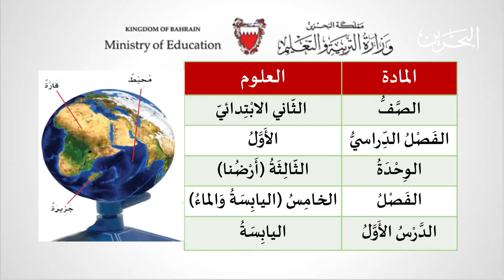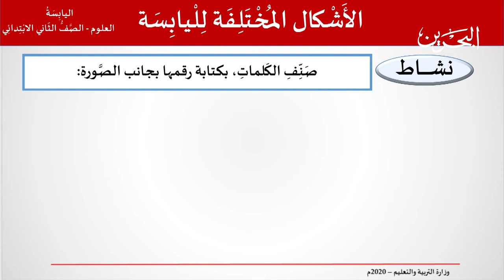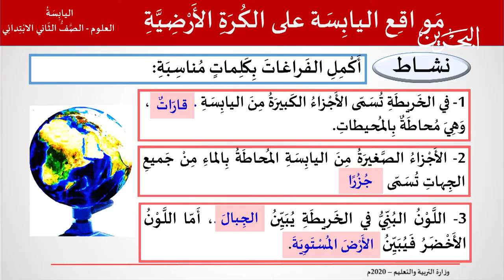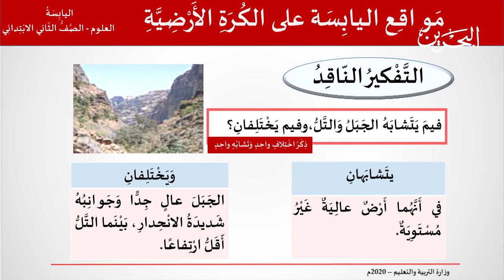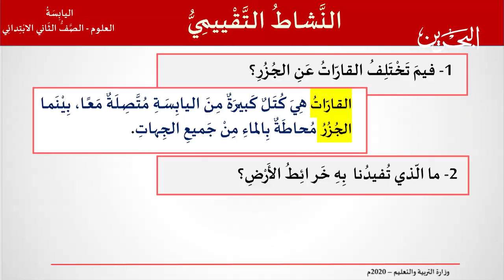اليابسة والماء lالعلوم للثاني الابتدائي